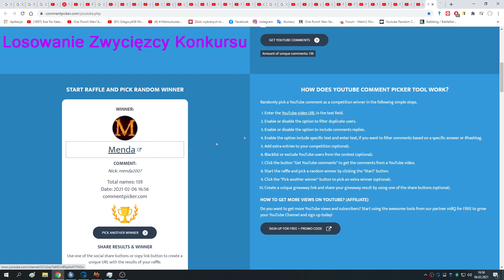Metin2.PL Polska Mixtape#93 MELEY SOLO Z SIŁĄ TYGRYSA / TOMBOLA / BUG na Twierdzy / 20.6 + KONKURS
Mój 51 filmik z głosem 😱

Planujesz zacząć grę w Metin2 ?

Na Przełęcz Yilad, trzeba mieć odporność na Mrok i Ziemię, i jak najwięcej na Diabły :)

Omówienie co i jak z misjami, nagrodami, dropem...itp. (Mixtape#81 misje na licencją na rękawice)

Szkło handlu w końcu naprawione i nie wywala :D
Licencja na rękawice nie jest do handlu :/

Konkurs:
Do wygrania kupon 1x50sm (Zwycięzca zostanie wybrany spośród komentarzy)
Co trzeba zrobić żeby wygrać? Zostawić like'a,komentarz ze swoim nickiem z gry i suba.

Muzyka:
1.MKAliez - Giver (feat. Arthur Kody)
2.The Score - Stronger
3.Nightcore - DNA - (Lyrics)
4.GARRY B & Miscris - Into The Stars (ft. Arthur Kody)
5.Nightcore - Paralyzed - (Lyrics)